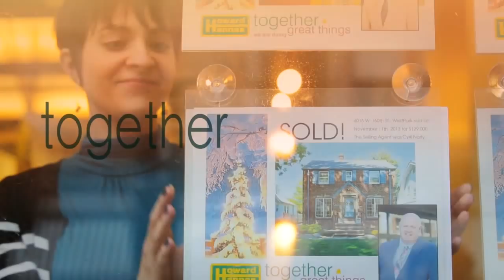Howard Hanna - Together We Will Do Great Things